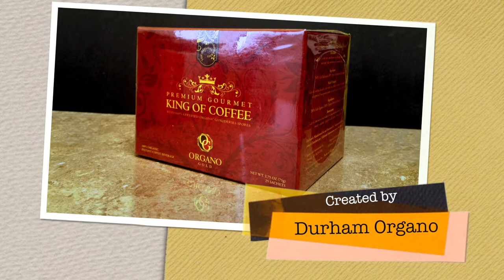One Minute Coffee | Durham Organo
It's simple, it's easy, it's COFFEE!  Instant gourmet coffee in just one minute.  Follow us for more videos on how you can make money by drinking healthier coffee!  Thanks from your friends at Durham Organo